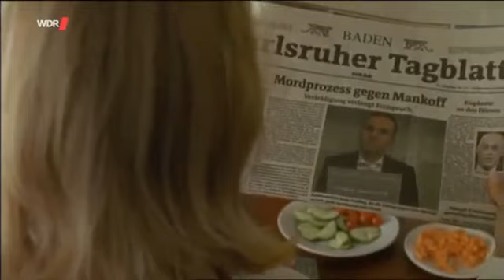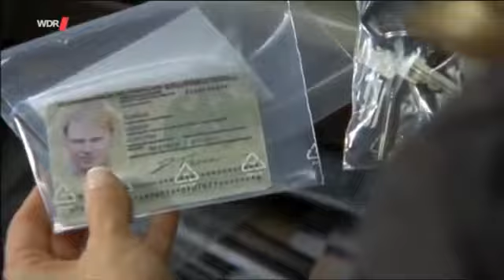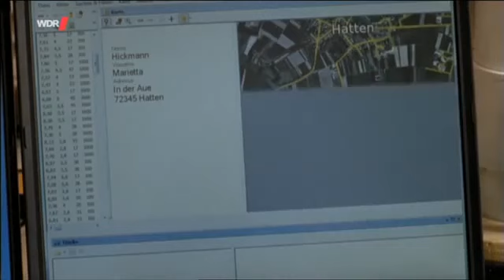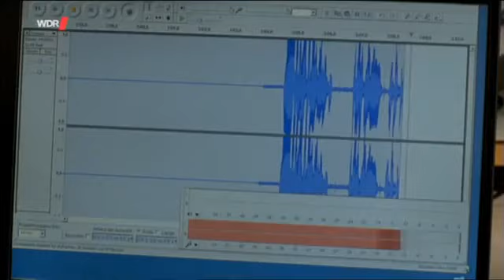Sechs Tage Angst Thriller, DE 2010 2016 HD 2016 HD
Sechs Tage Angst Thriller, DE 2010 Sechs Tage Angst Thriller, DE . Als ein Russe bei einem.

Sechs Tage Angst Thriller, DE 2010 Sechs Tage Angst Thriller, DE .